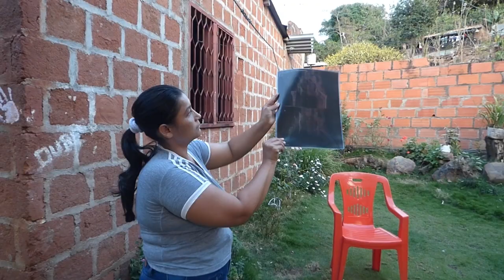CAJACOPI EPS SE NIEGA A HACERLE CIRUGÍA DE CADERA A NIÑA CON PARÁLISIS CEREBRAL